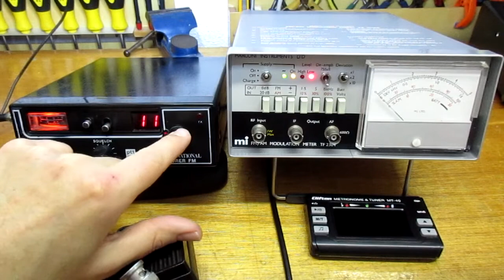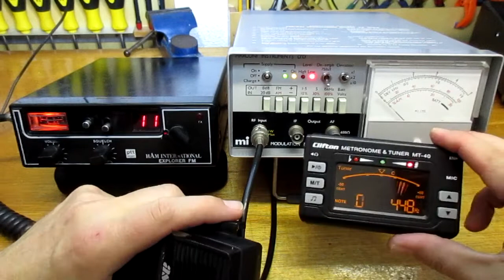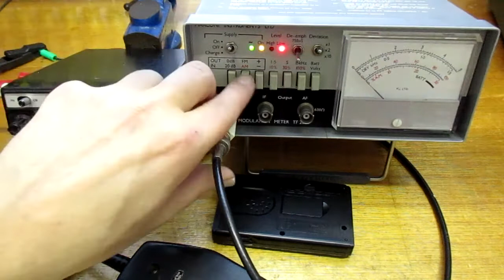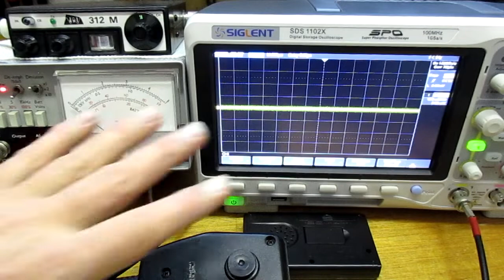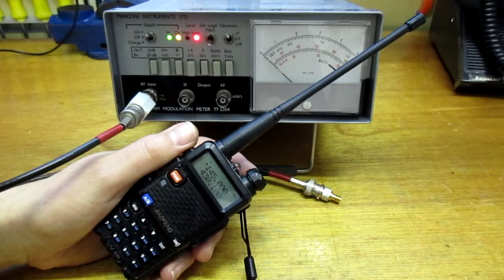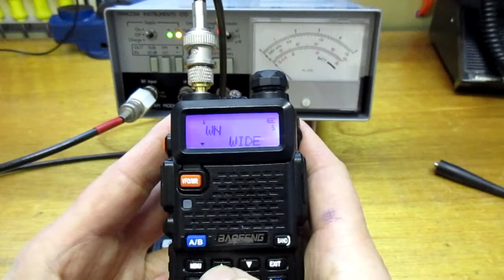FM en AM modulatie meter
Onlangs kon ik een modulatiemeter kopen. Een heel specifiek apparaat waarmee ik eindelijk de frequentiezwaai of modulatiediepte van een zender goed kan meten. In deze video hoor en zie je wat modulatie nu eigenlijk is en wat je kunt met de Marconi TF 2304.